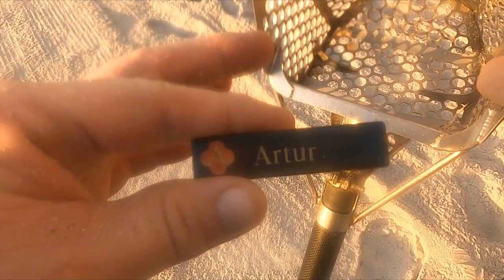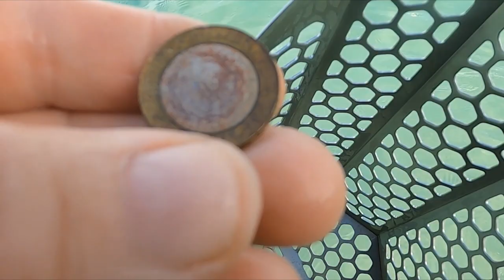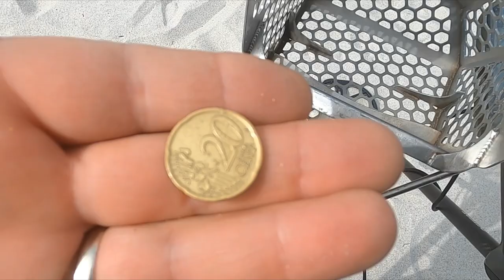Metal detecting Sunny Isles beach Florida | Ep 184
Metal detecting behind a bunch of fancy resorts in Sunny Iles Florida.  This has been a great spot over the years to grab some gold or designer jewelry.  For most of the day the resorts block their beaches with lawn chairs.  Once the sun goes behind the sky scrapers they remove the chairs and it's game on!

POWER NOX portable Minelab Equinox battery charger.

105 2nd St. East